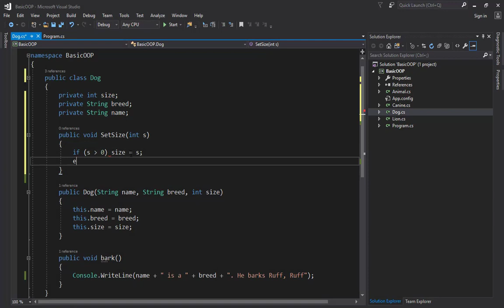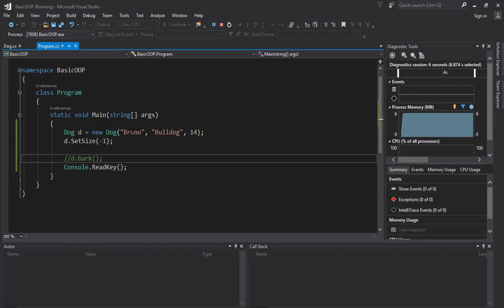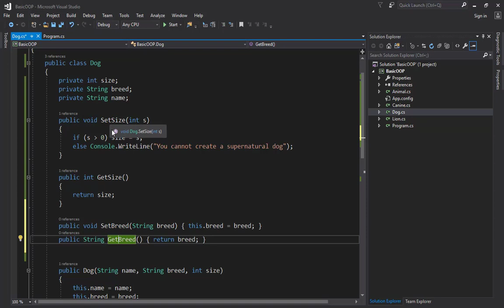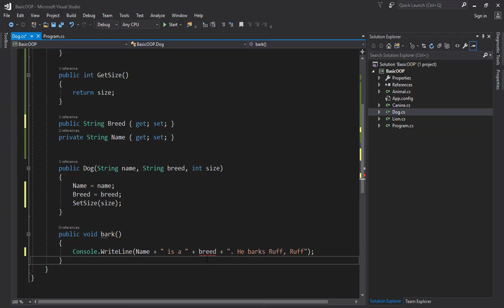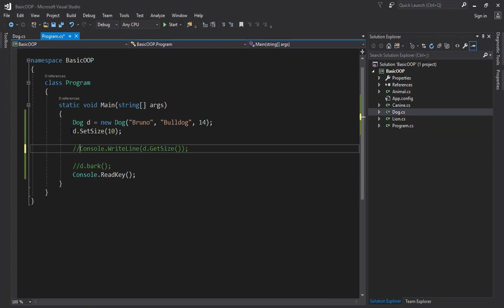3 8 AccessModifiers Lab Edited